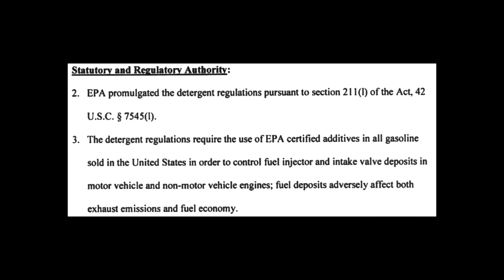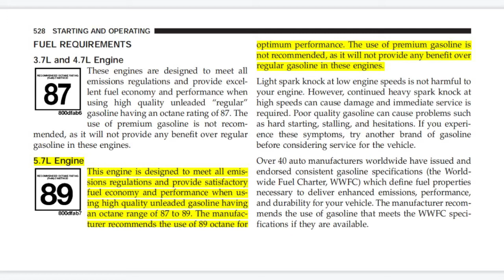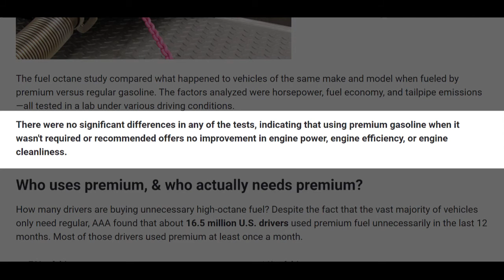Is premium gas worth it and what's really the best grade for you car?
Premium, higher octane gasoline is more expensive, but is it really better?
In this video, I cover octane ratings and the benefits of Top Tier gasoline to help you get the most out of your money when it comes to filling up.

0:00 Detergent Standards
2:09 Octane Ratings / Requirements
5:00 Best Practices